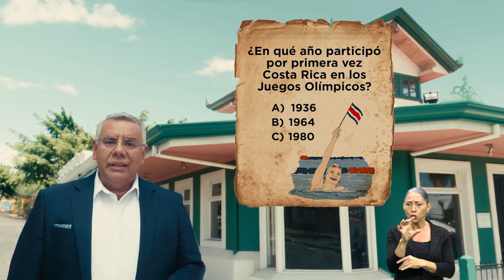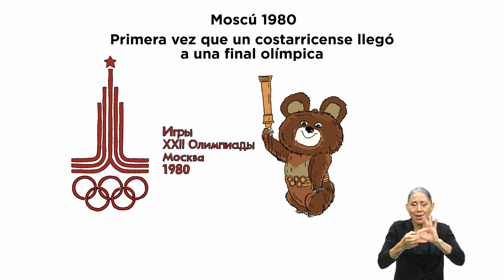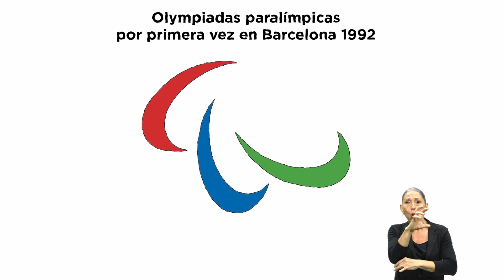¿En qué año participó por primera vez Costa Rica en los juegos olímpicos?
En La participación más destacada de Costa Rica en los juegos
olímpicos ha sido la de Claudia Poll Arhens, en Atlanta 1996, cuando
ganó una medalla de oro en natación, en los 200 metros estilo libre.
¿En qué año participó por primera vez Costa Rica en los
juegos olímpicos?
A) 1936
B) 1964
C) 1980
En 1932, un joven costarricense que vivía en Nueva York, Bernardo
de la Guardia Tinoco, trató de inscribirse en los Juegos Olímpicos
de Los Ángeles, pero su solicitud fue rechazada, pues Costa Rica
no tenía comité olímpico local.
El joven insistió y para 1936 fue aceptado. Compitió en esgrima,
modalidad sable, en las olimpiadas de Berlín, con lo que se convirtió
en el primer costarricense en hacerlo.
El Comité Olímpico de Costa Rica fue reconocido formalmente en
1936, condición ratificada en 1954 y, a partir de Tokio 1964, ha
asistido de manera continua.
La primera vez que una persona costarricense llegó a una final
olímpica fue en Moscú 1980, en los 100 metros mariposa, con la
nadadora María del Milagro París Coronado.
Claudia Poll es la mayor atleta olímpica del país, al obtener una
medalla de oro en Atlanta 1996, en los 200 metros estilo libre;
también ganó dos de bronce, en Sidney 2000. Por su parte, su
hermana Sylvia conquistó la primera medalla olímpica para Costa
Rica en Seúl 1988, una medalla de plata en los 200 metros libres.
En el campo paralímpico Costa Rica participó por primera vez en
Barcelona 1992. En Tokio 2021, el país obtuvo su primera medalla
de oro en los 200 metros planos y de plata en los 100 metros,
gracias al velocista Sherman Guity Guity.